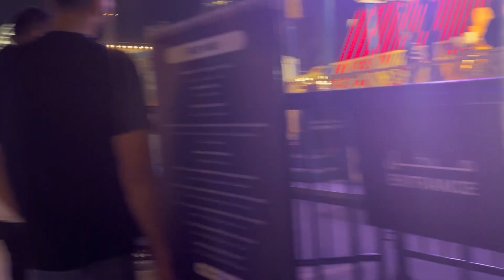Winter Land එකෙන් පටන් ගත්තු winter එක💙🤍